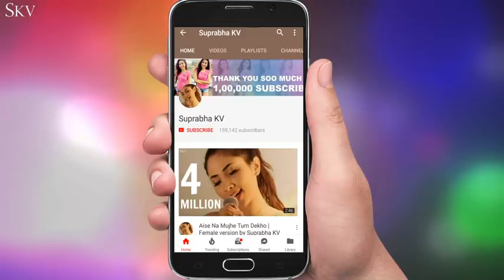Koi deewana Kehta h video song by sona G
Koi deewana Kehta h koi pagl samjhta h love and slow motion song by kumar vishwas